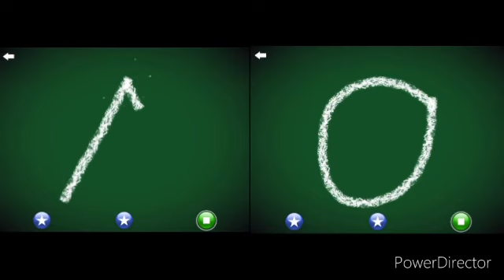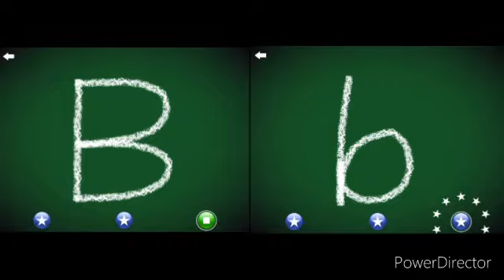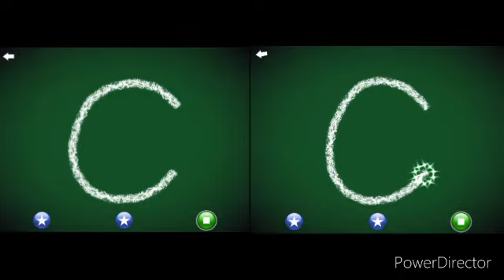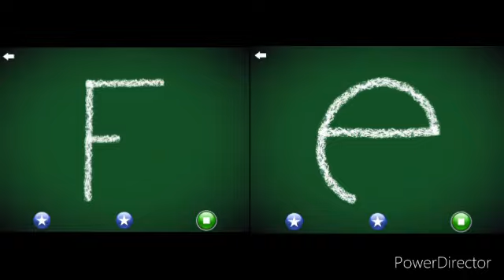LetterSchool Dutch Uppercase and Lowercase (Nederlands Style) Level 2 - A to E